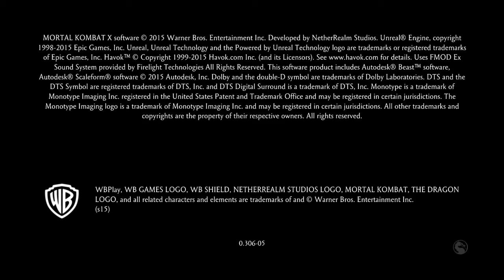Mk Xl ep 7